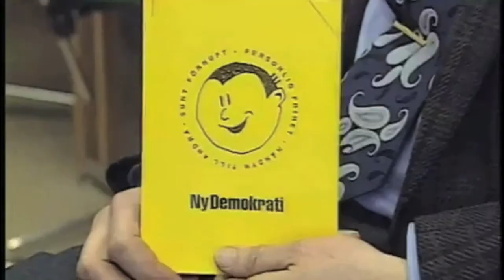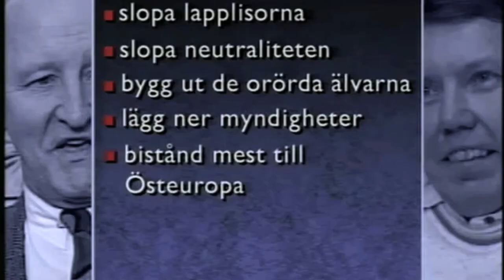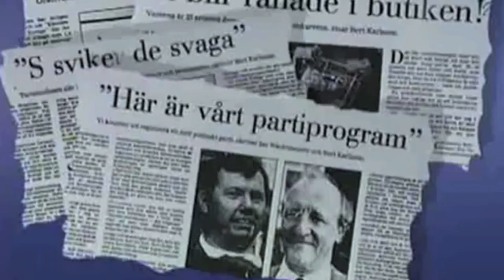CHECK THIS: Ny Demokraterna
Titta gärna på fler av mina videor.